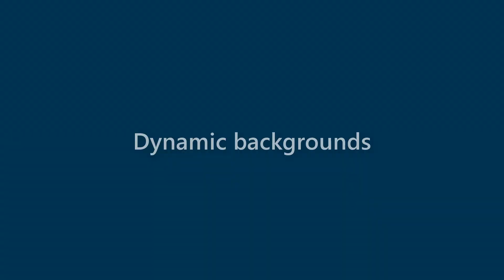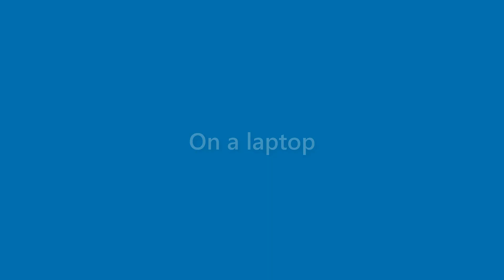Dianna Lopez - appearance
Name Look - Dianna Lopez - appearance. In this video we present "Dianna Lopez" name look and feel in various scenarios.
This video will cover:
How does "Dianna Lopez" look as a personal letterhead?
How does "Dianna Lopez" look on a business card?
How does "Dianna Lopez" look on a computer/laptop screen?
How does "Dianna Lopez" look with different background colors?
How does "Dianna Lopez" look with various fonts?